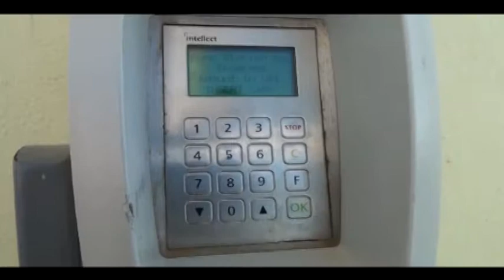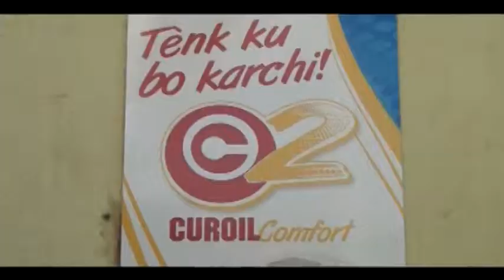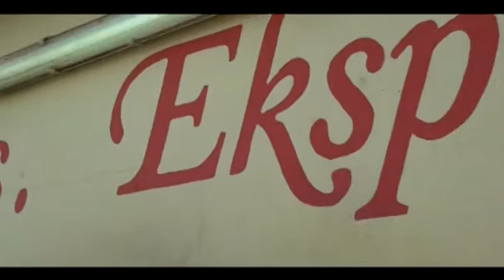Gas Ekspres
Segment di Pasku

na Energiavision kanal 2
Desember 2011

Voice Over:Jennifer Gamez
Edishon:Rokelino Angela